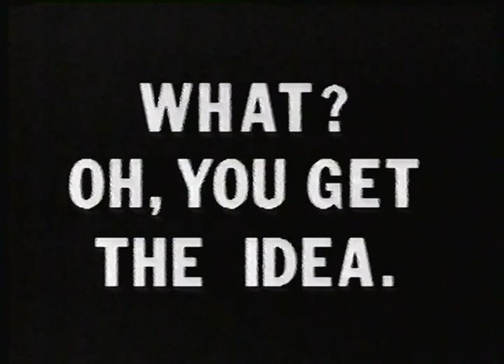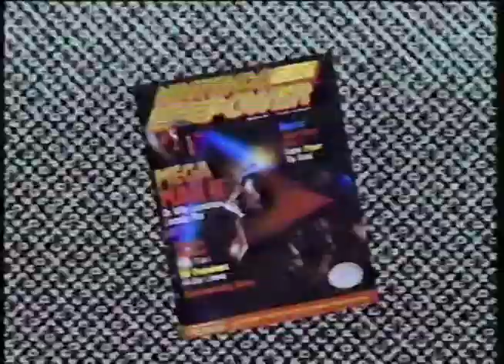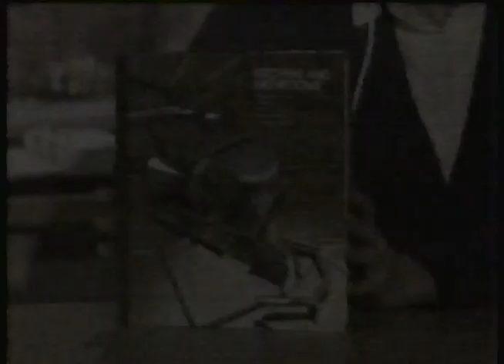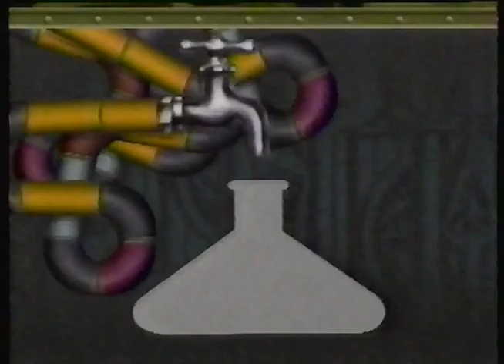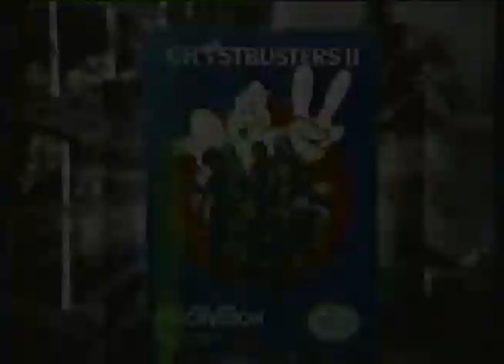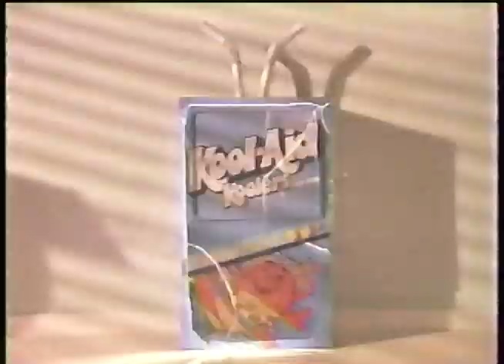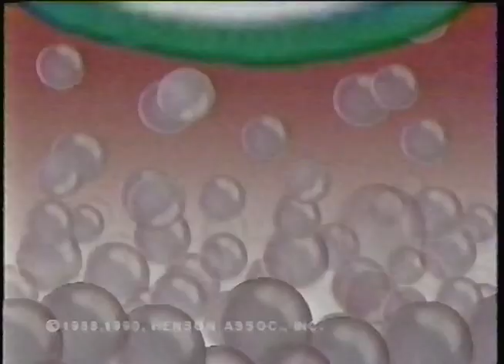Nickelodeon Vintage Ads 1990 - Part 2 - (You Can't Do That on Television)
More vintage Nick ads.